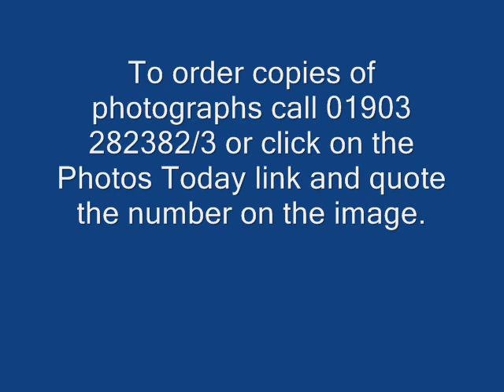Durrington High School prom 2008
Durrington High School year 11 students celebrated the end of their school days by dressing up for their prom night.